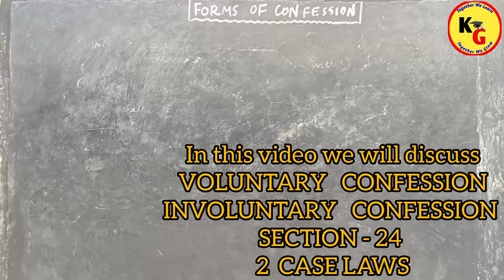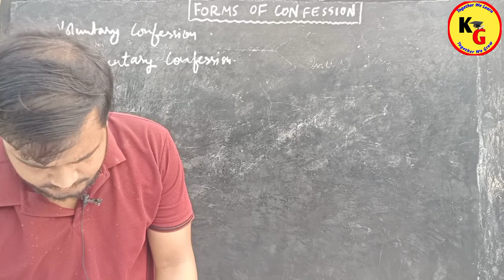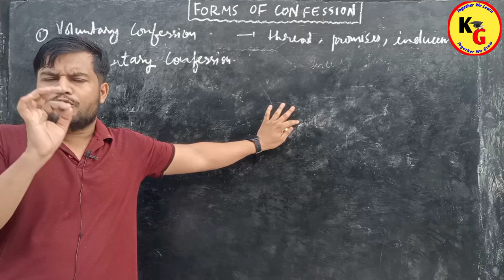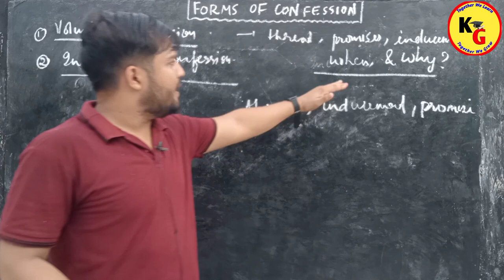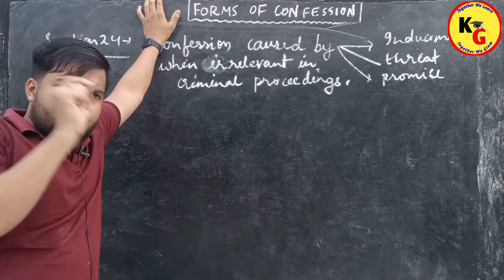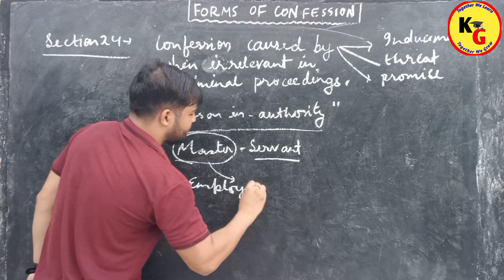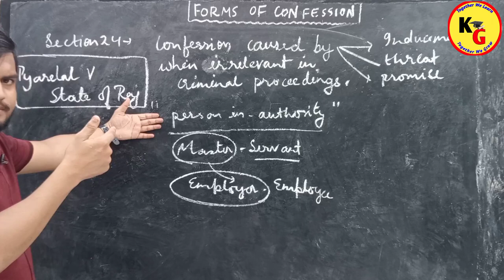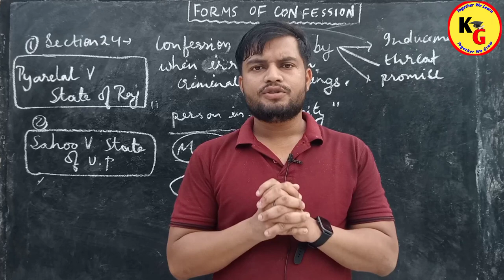PART 4 | Voluntary Confession & Involuntary Confession explained | Knowledge Grip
PART 4 | Voluntary Confession & Involuntary Confession explained | Knowledge Grip @TheoryofAbrogation

In this video we will discuss Voluntary Confession and Involuntary Confession under Indian Evidence Act

knowledge Grip
vidhik shiksha
niravi law classes
confession in evidence act
confession in Indian evidence act
confession under evidence act
unacademy linking laws
study IQ judiciary
voluntary confession and Involuntary confession in evidence act
Rajan Yadav
Study go with zeenat Siddiqui
YG law classes
Amit vohra law classes